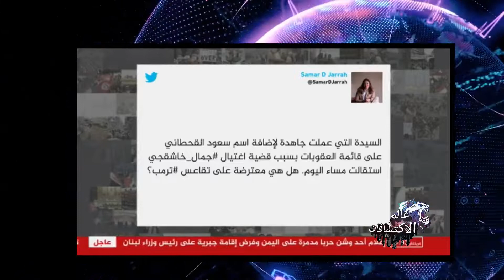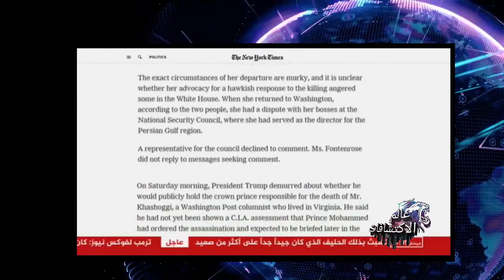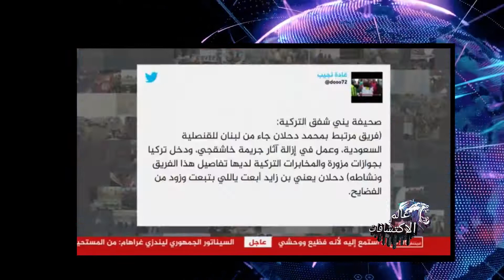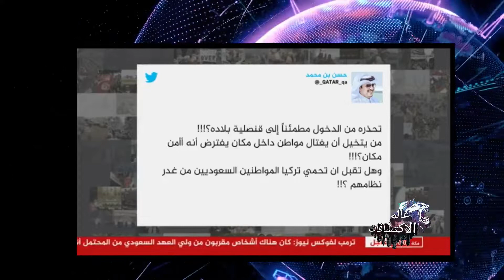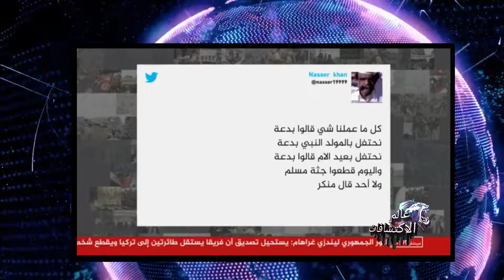ضغوط متزايدة على ترمب لقبول تقييم الـ CIA بخصوص قتل خاشقجي،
لماذا قضية جمال خاشقجى لا تنتهى و لا تريد ان تنتهى
نافذة من إسطنبول- متابعة لآخر تطورات قضية اغتيال خاشقجي
حظيت قضية مقتل الصحفي السعودي جمال خاشقجي باهتمام واسع في الإعلام التركي. وتَـرجمت هذا الاهتمامَ دراسةٌ...
خبراء يكشفون خفايا كواليس قضية جمال خاشقجي بعد بيان النيابة العامة السعودية
التراشق بالمعطيات والروايات بين السعودية وتركيا حول ملابسات مقتل جمال خاشقجي يتواصل. ماذا تريد تركيا من السعودية، وما هي ...
🇺🇸 🇸🇦 نافذة من واشنطن - متابعة لآخر تطورات قضية اغتيال خاشقجي
خلصت وكالة الاستخبارات المركزية الأميركية (سي آي أي) إلى أن ولي العهد السعودي هو من أمر باغتيال جمال خاشقجي؛...
البث الحي لقناة الجزيرة الإخبارية للاشتراك في قناة الجزيرة على اليوتيوب: ...
المخابرات الامريكية المركزية " CIA " : بن سلمان أمر بقتل خاشقجي ,, شاهد التفاصيل
ترامب: لا نتجاهل تفاصيل قضية خاشقجي
أَكد الرئيس الأمريكي "دونالد ترامب" أن الولايات المتحدة لا تتجاهل تفاصيل قضية مقتل الصحفي السعودي "جمال خاشقجي" بقنصلية ...
شاهد البيان الكامل للنيابة العامة بخصوص قضية جمال
تنبيه مهم : ☑️
محتوى هذا الفيديو يتماشى مع الاستعمال العادل وهو لا يضر مالك المحتوى باي شكل من
بعد تسريبات الـ CIA مجلس الشيوخ يضيق النخناق علي ترامب وترامب يهـ ـدد بن سلمان بعدم استطاعتة حمايته
جمال_خاشقجي#بن_سلمان
كيف ضيقت تسريبات الاستخبارات الأميركية الخناق على بن سلمان؟
صحيفة بني شفق تنـ ـشر تفـ ـاصيل جديده لتدخل دحلان في قضية خاشقجي
صحيفة حريات تفجر مفاجأت تهز السعودية بتسريبات تفصيل 15 دقيقة علي صفحتها تكشف محتوى وتوضح ملا
تعرف على فريق الاغتيال السعودي الذين طالتهم العقوبات الأمريكية
عاجل صحيفة حريات لدينا تسجيلات تكشف 15 دقيقة مناقشة فريق الاغتيال طريقة مقتل خاشقجي بالقنصلية قبل وص
السلطات التركية تتفاجأ من الرواية الكاذبة للنائب العام ولو كانت صادقة من هو المتعاون ورقم هاتفة
هاش تاق الجبير قمنا بتقطيع الجثة وبإمكانكم معرفة التفاصيل من قناه الجزيرة
عاجل مؤتمر النيابة العامة السعودية تعلن نتائج التحقيق في قضية مقتـ ـل خاشقجي نحن قمنا بتقطيعة وإخفاء
أخـ ـطر تقرير ستشاهده في حياتك "من داخل المسلخ" كيف قـ ـتـ ـل خاشقجي و عـ ـذب و قـ ـطع بالمنشار
محلل الجزيرة يكشف كذب الرواية السعودية ويكشف ان الجانب التركي لديه معلومات تخشى السعودية نشرها
د. الشنقيطى يكشف خطة بن سلمان للتـ ـخلص من العسيرى وماهر مطرب والقحطانى
عاجل: الصحافة التركية بأمر من أردوغان لم تنشر " إسم الذي أمر بتنفيذ جريمة قـ ـ،ـتـ ـل خاشقجي "
د.سعد الفقيه يتحدث عن مصير بن سلمان الاسود بعد تسريبات الـ CIA ويكشف موعد عزله
وزير الخارجية التركي لا نحتاج لقصص وروايات كاذبة نريد الحقيقة وقد ارسلنا لكم وللعالم التسجيلات الحقي
معتز مطر السعودية تكذب كذب الابل ووقحة في نشر الروايات الكاذبة وتغسيلة جامده
القنصل السعودى,
القنصلية السعودية,
ساعة ابل سجلت حادثة خاشقجى,
ال15 سعودى,
حارس محمد بن سلمان,
جمال خاشقجى,
اختفاء جمال خاشقجى,
تسجيل صوتى لمقتل خاشقجى,
تسجيلات صوتية لمقتل خاشقجى,
محمد بن سلمان,
تركيا,
السعودية تعترف بمقتل الصحافي جمال خاشقجي
إعداد: محمد عز الدين اعترفت السعودية بمقتل الصحافي جمال خاشقجي في قنصليتها باسطنبول. التلفزيون السعودي...
بعد طول إنكار.. السعودية تعترف بالمنشار🇸🇦
نسفت الرواية السعودية الأحدث لتفاصيل قتل الصحفي جمال خاشقجي كل منطق، وجاءت بتفاصيل واهية ضعيفة في محاولة...
ماذا ولماذا؟ السعودية تعترف بمقتل خاشقجي في قنصليتها باسطنبول
إعداد: بلال عبود السعودية تعترف بمقتل الصحافي جمال خاشقجي داخل قنصليتها في اسطنبول. الرابط
السعودية تعترف بمقتل جمال خاشقجي وتصدر عددا من القرارات الملكية
السعودية تعترف بمقتل خاشقجي
السعودية تعترف بمقتل خاشقجي وتعفي نائب رئيس الاستخبارات العامة احمد عسيري والمستشار في الديوان الملكي...
السعودية تعترف بمقتل الصحافي خاشقجي وسط تشكيك في روايتها
السعوديه تعترف بمقتل جمال خاشقجى داخل القنصليه السعوديه فى فضيحه عالميه | تحلي
السعوديه تعترف بمقتل جمال خاشقجى داخل القنصليه السعوديه فى فضيحه عالميه | تحليل اعترفت المملكه السعوديه...
هل ستعترف السعودية بقتل جمال خاشقجي؟
النيابة العامة السعودية تعلن تفاصيل مقتل خاشقج
القنصلية السعودية,
السفير السعودي فى تركيا,
السفارة السعودية فى تركيا,
محمد بن سلمان يرد على ترامب,
الملك سلمان,
وفاة جمال خاشقجى,
بن سلمان يرد على اختفاء خاشقجى,
محمد بن سلمان يرد,
الجزيرة تكشف,
الجزيرة تفضح,
مقتل جمال خاشقجى,
خاشقجى فى ذمة الله,
وفاة خاشقجى,
العثور على جثة خاشقجى,
ادوغان,
تصريح اردوغان,
تقرير,
عاجل,
اخبار,
رد السعودية,
رد مزلزل للسعودية,
ترامب يهدد السعودية,
ترامب,
السعودية,
عبد البارى عطوان,
محمد المسعرى,
سعد الفقيه,
قضية جمال خاشقجى,